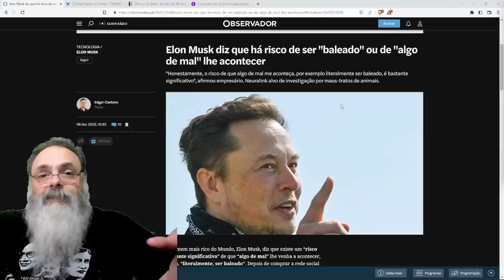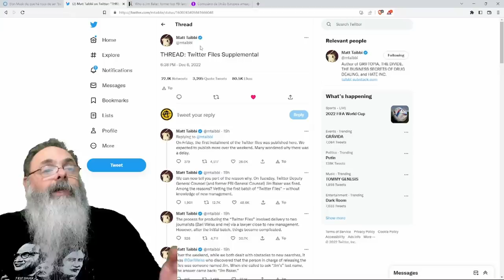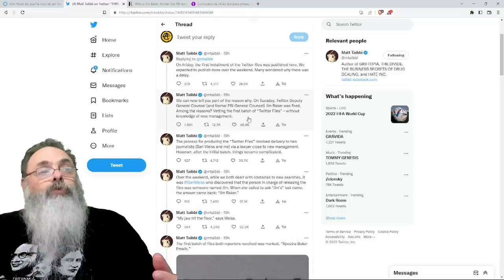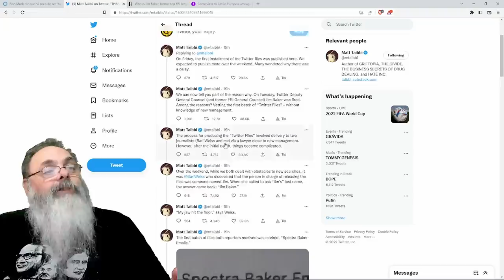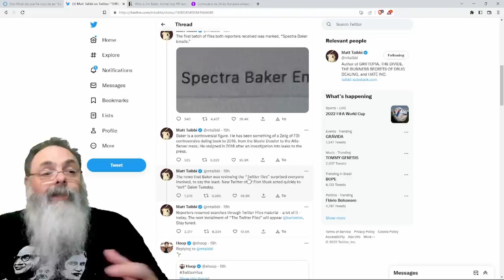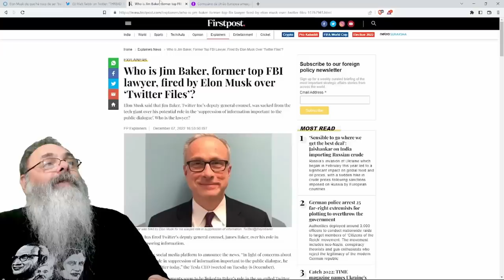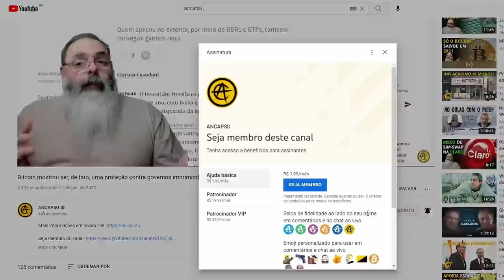TWITTER estava sendo SABOTADO por ATIVISTA DEMOCRATA que ATRAPALHOU a LIBERAÇÃO de INFORMAÇÕES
Esse é o vídeo sobre o

Ajude o canal:

16vmNcrA4Mvf7CaRLirAmpnjz1ZH3bWNkQ (Bitcoin)
LSCnrubCVcpuLrGTTLMqpwRTXvYz7vMbbA (Litecoin)
0x28aec946919c70e5e25d7c6785ede7622278b463 (Ethereum)
nano_1s6i6xwujzqnmie8nc3x8rfumdnebpsd6h4cp9wgkcpk4eb1xn5u7n48ok5b (Nano)
0x1302536c28695e47aaedd020aaf39f500cf6c22f (BNB)